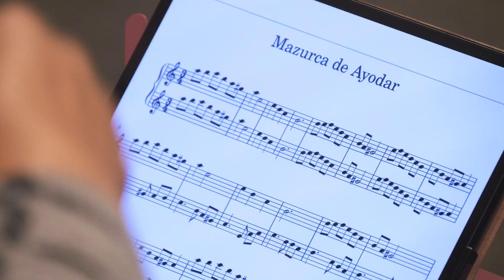Aftermovie Encuentro Rondallas y Orquestas de Pua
Vídeo resumen de evento, o aftermovie realizado para la Federación de Folklore de la Comunidad Valenciana, con motivo del Encuentro Rondallas y Orquestas de Pua, realizado en el CENTRO CULTURAL LA BENEVICENCIA, el pasado 20 de Noviembre de 2022.